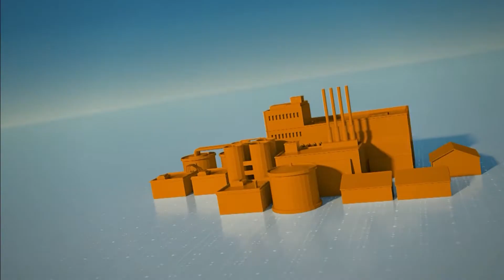SIMPLE Y CLARO (1) - 24/04/19